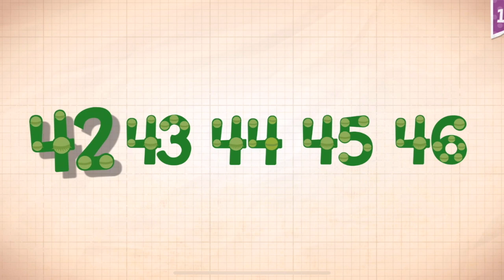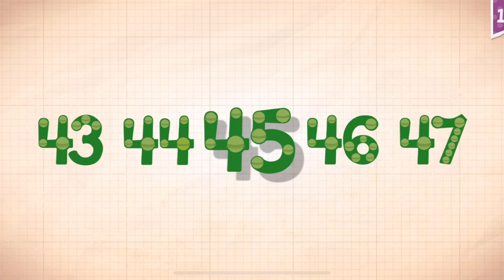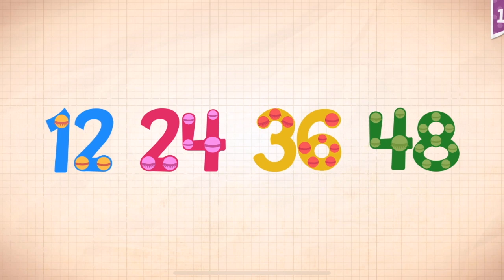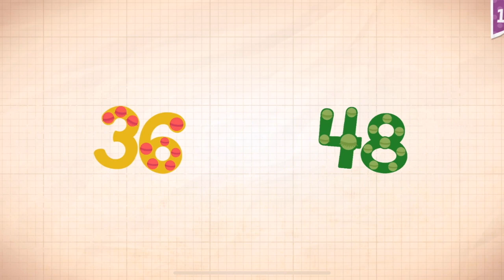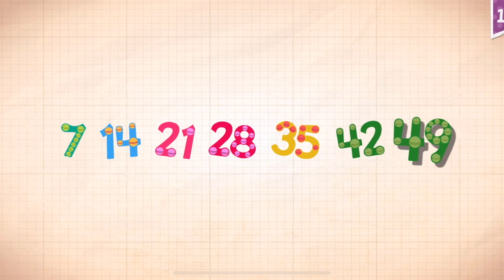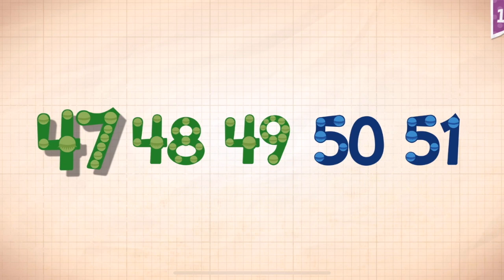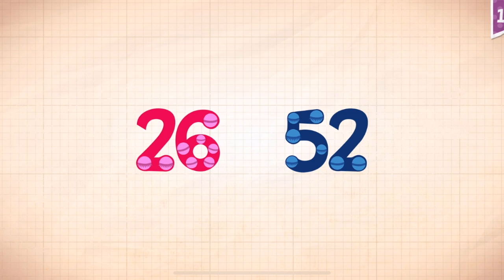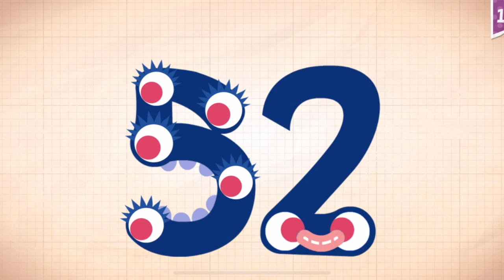Endless Numbers Learn To Count 1 to 10 Best App For Kids Count 1 to 50